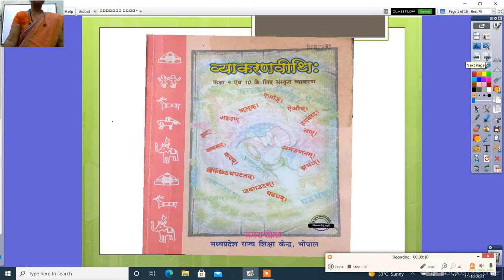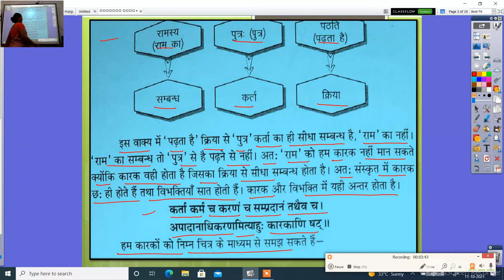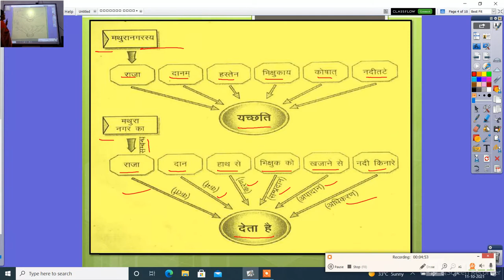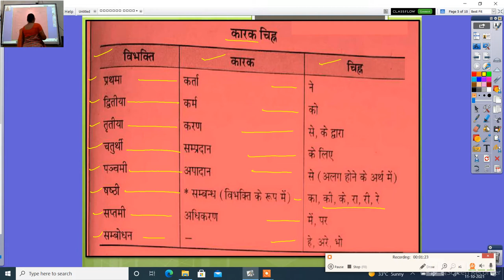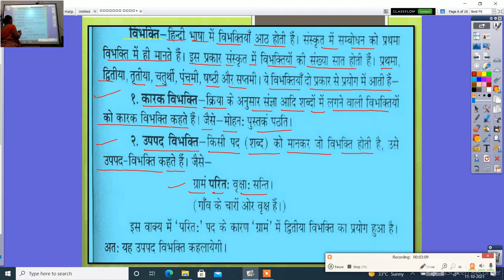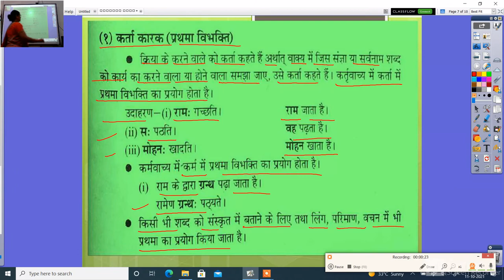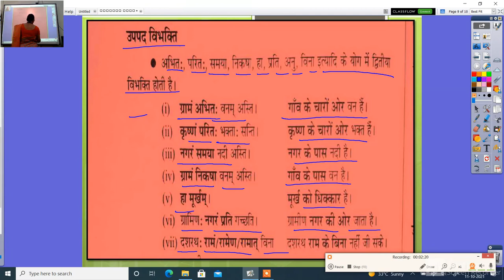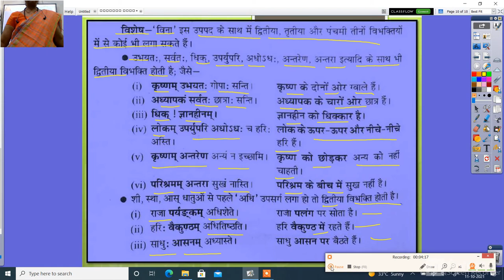संस्कृत व्याकरणवीथिः कक्षा 10 कारक विभक्ति